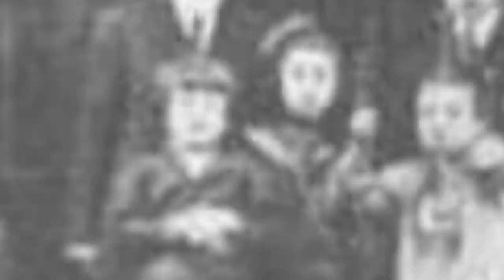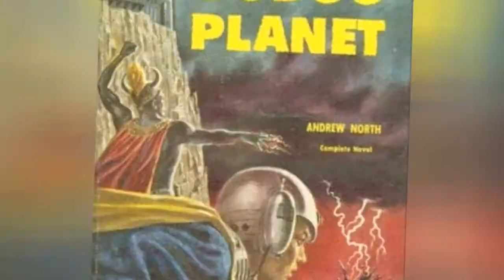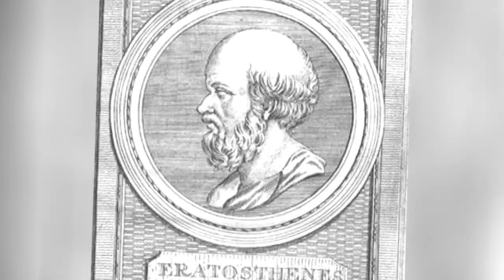List Of Famous Librarians 🧡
List of famous librarians, with photos, bios, and other information when available. Who are the top librarians in the world? This includes the most prominent librarians, living and dead, both in America and abroad. This list of notable librarians is ordered by their level of prominence, and can be sorted for various bits of information, such as where these historic librarians were born and what their nationality is. The people on this list are from different countries, but what they all have in common is that they're all renowned librarians.The list you're viewing is made up of a variety of different people, including Mao Zedong and Benjamin Franklin. From reputable, prominent, and well known librarians to the lesser known librarians of today, these are some of the best professionals in the librarian field. If you want to answer the questions, "Who are the most famous librarians ever?" and "What are the names of famous librarians?" then you're in the right place. {nodes}...more
0:00 - Intro
0:00:08 - Lynne Stewart
0:00:15 - John Shaw Billings
0:00:22 - Henriette Avram
0:00:29 - Anne Carroll Moore
0:00:36 - Melvil Dewey
0:00:43 - Jessamyn West
0:00:50 - Elizabeth Taylor
0:01:10 - Erica Olsen Firment
0:01:17 - Thomas Bodley
0:01:24 - Charles Sellers
0:01:31 - Elizabeth Gray Vining
0:01:38 - Luther H. Evans
0:01:46 - Angus Wilson
0:01:53 - John Richard Green
0:02:00 - Charles West Kendall
0:02:07 - Robert Darnton
0:02:14 - Marcel Duchamp
0:02:21 - William Kaye Lamb
0:02:28 - Dee Brown
0:02:35 - Cynthia Rylant
0:02:42 - Benjamin Peirce
0:02:49 - James Theodore Richmond
0:02:56 - Stanley Kunitz
0:03:03 - Joanna Cole
0:03:10 - Georges Bataille
0:03:17 - Will Durant
0:03:24 - Philip Pullman
0:03:31 - S. R. Ranganathan
0:03:38 - Philip Larkin
0:03:45 - Anne Tyler
0:03:52 - Heinrich Loewe
0:03:59 - Arna Bontemps
0:04:06 - Herbert Putnam
0:04:13 - Seymour Lubetzky
0:04:20 - Sanford Berman
0:04:27 - Frances Clarke Sayers
0:04:34 - Margaret Mahy
0:04:41 - Andre Norton
0:04:48 - Daniel J. Boorstin
0:04:56 - Beverly Cleary
0:05:14 - Archibald MacLeish
0:05:21 - Mohammad Khatami
0:05:28 - Adolfo Bioy Casares
0:05:36 - Giacomo Casanova
0:06:06 - Audre Lorde
0:06:30 - John Dee
0:06:37 - Reinaldo Arenas
0:06:44 - Eratosthenes
0:06:51 - Hypatia
0:06:58 - Gotthold Ephraim Lessing
0:07:05 - douard-Lon Scott de Martinville
0:07:13 - Gottfried Wilhelm von Leibniz
0:07:37 - Jorge Luis Borges
0:07:44 - David Hume
0:08:04 - Lewis Carroll
0:08:11 - Laozi